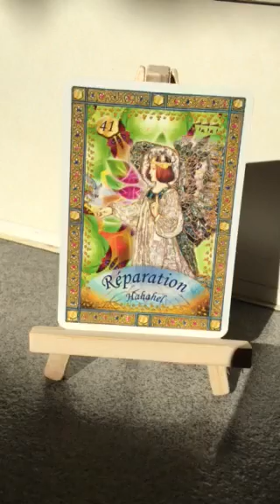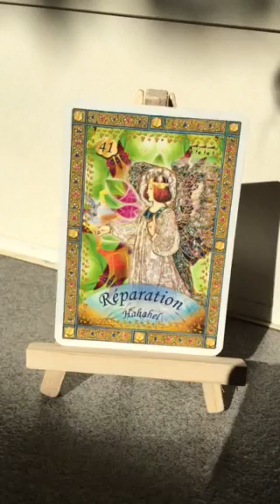Vous avez un New message Angélique 💌 du 14 au 18 Octobre 18 « Réparation »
Hahahel 👼